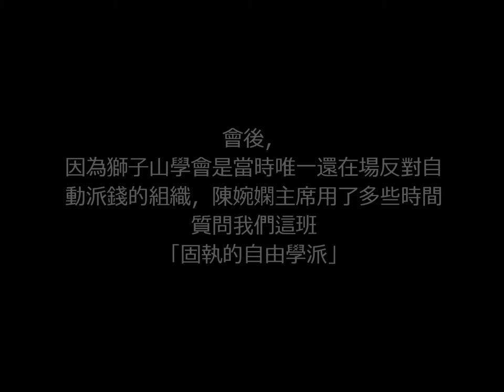獅子山學會 - 退休保障事宜小組委員會會議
白仲祺
營運總監
獅子山學會

立法會
退休保障事宜小組委員會會議
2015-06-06